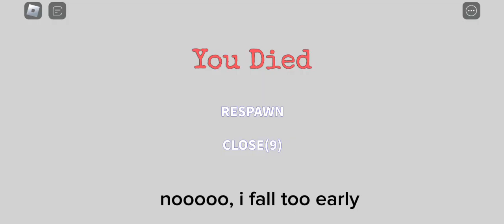Fun game - Roblox Color Block